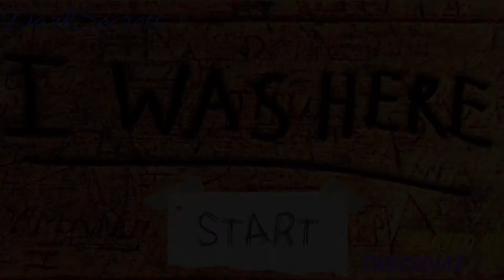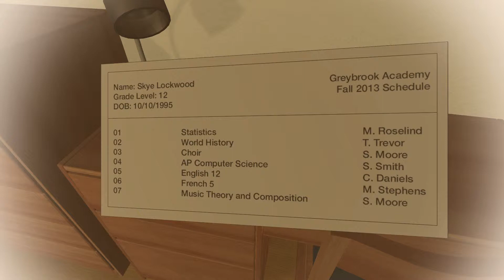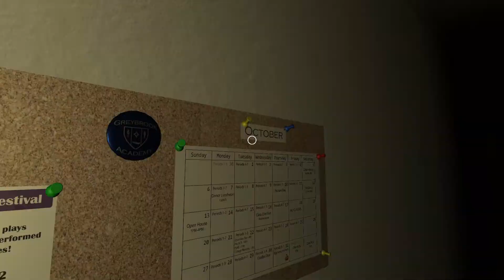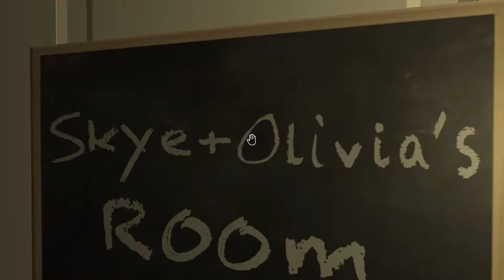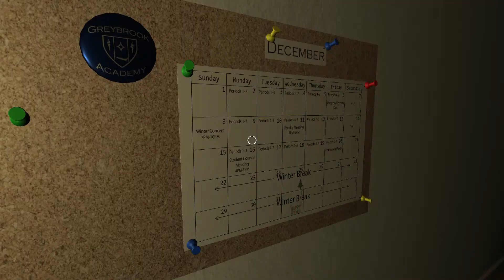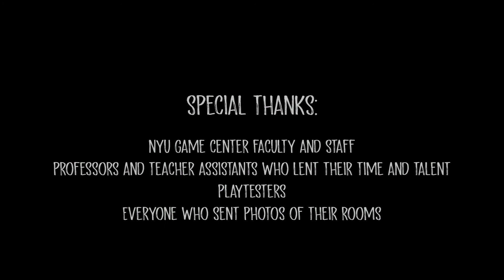IWASHERE |indi game| My best friend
I WAS HERE is a game I made for my capstone project in order to earn my BFA in Game Design from the NYU Game Center at New York University's Tisch School of the Arts.

Artist's statement for I WAS HERE:

I WAS HERE is a first-person narrative game where players get a voyeuristic and intimate look into the lives of others. The player finds themselves in the consciousness of Skye Lockwood, a woman taking a retrospective look into her memories of her high school relationship with her roommate at their all-girls boarding school Greybrook Academy. Players walk through Skye's dorm room and interact with the various objects scattered around the room. Doing so, they recover short audio scenes depicting memories attached to Skye and her girlfriend Olivia's possessions in the room.

I want to invite the player to think about missed opportunity, regrets, closure, acceptance, and letting go. Players will see how Skye and Olivia had a beautiful but short-lived relationship as Skye's inevitable graduation draws nearer and nearer. Throughout the game, the tension builds as Skye and Olivia fall in love and try to determine the fate of their relationship. They will inevitably go their separate ways at the end of the year when Skye graduates and Olivia is left to complete two more years of high school. The game's ending is characterized by a somber emptiness as the girls distance themselves from each other and Skye realizes that if she truly loves Olivia, she must let her go.

By the end, the audience realizes that they are Skye, now in a place of retrospection and reflection on this era of her life. Skye realizes relationship, though she loved and lost and never fully realized the potential of her relationship with Olivia she must now come to terms with and accept that fact. I want the player to leave with the feeling that what Skye had with Olivia was real and good despite its short life and somber ending.
You can also download this game for free